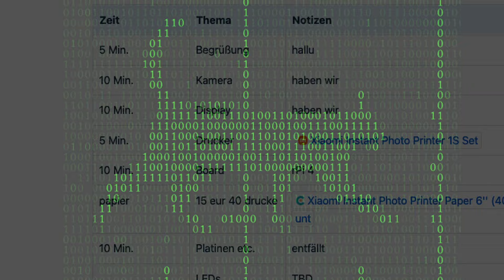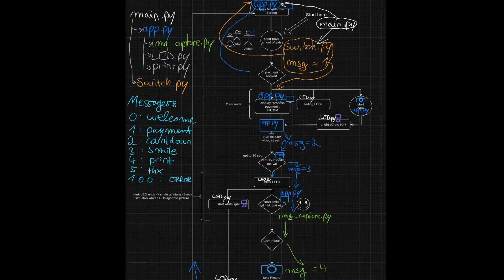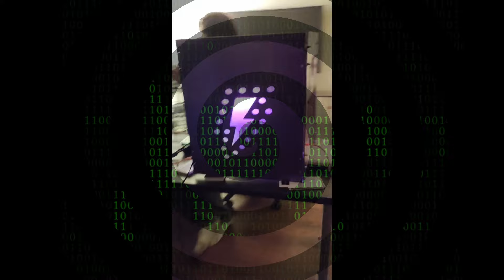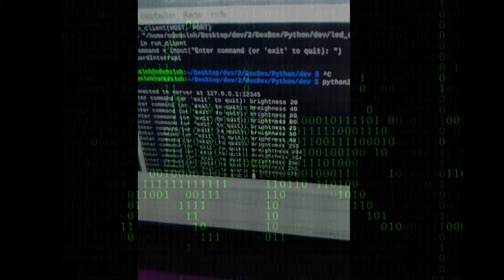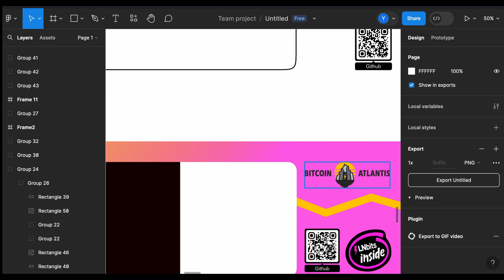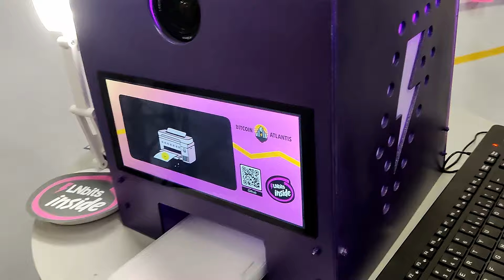Bitcoin Lightning Photobox ⚡️Doxbox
Yvette, Jonas und Odemsloh haben für die Makerbits Area auf der Bitcoin Atlantis Konferenz mithilfe des Bitcoin Switch und LNbits eine Lightning ⚡️Photobox gebaut und den Making-of Prozess in einem faszinierenden Video für uns festgehalten! Enjoy!